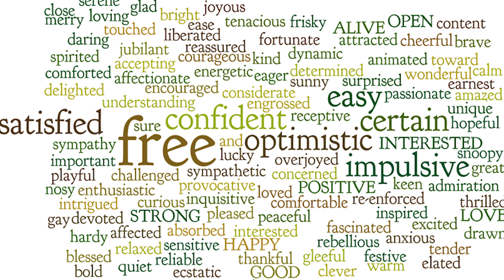IT'S ANOTHER FEELING FOR HOMESICKNESS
English conversation with Annabelle Joy, Cambly tutor.

Or use code: JA83KN

Instgram: @englishwithdemoclis